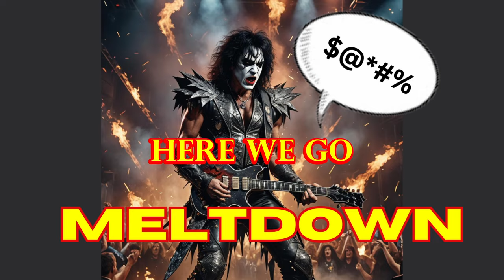Billy Corgan Smashing Pumpkins Meltdown onstage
Billy Corgan of Smashing Pumpkins having a meltdown out two onstage.
This is actually two different rants ran one after the other.
Since the audio was good but the picture on both wasn’t I just took one and added a little just for something to look at.

Question - What's your favorite rock star meltdown moment?

Hello, I'm Dan and Welcome to our Hard Rock Time Machine!  The Rock and Roll Stories and Facts that are out of this World! Join us as we journey back to the electrifying era of big hair, tight pants, and epic guitar solos.